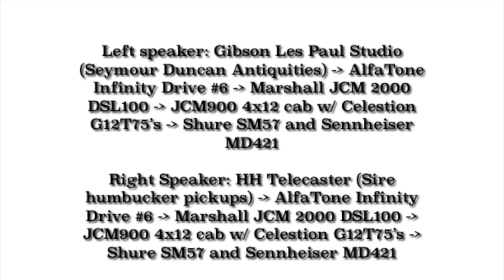AlfaTone Infinity Drive #6 (Lovepedal Eternity Drive style guitar pedal) Guitar Test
AlfaTone Infinity Drive #6

Brand new.

Handmade Lovepedal Eternity Drive style pedal.

Nichicon electrolytic caps.

Alpha pots.

Internal 9v battery jack and external 9v power jack.

Vintage green 3mm LED with metal holder.

Cream cupcake style knobs.

Signal Chain:

Solo: Gibson Les Paul Studio (Seymour Duncan Antiquities) - AlfaTone Silver Saul #2 - Marshall JCM 2000 DSL100 - JCM900 4x12 cab w/ Celestion G12T75’s - Shure SM57 and Sennheiser MD421

Left speaker: Gibson Les Paul Studio (Seymour Duncan Antiquities) - Marshall JCM 2000 DSL100 - JCM900 4x12 cab w/ Celestion G12T75’s - Shure SM57 and Sennheiser MD421

Right Speaker: HH Telecaster (Sire humbucker pickups) - Marshall JCM 2000 DSL100 - JCM900 4x12 cab w/ Celestion G12T75’s - Shure SM57 and Sennheiser MD421